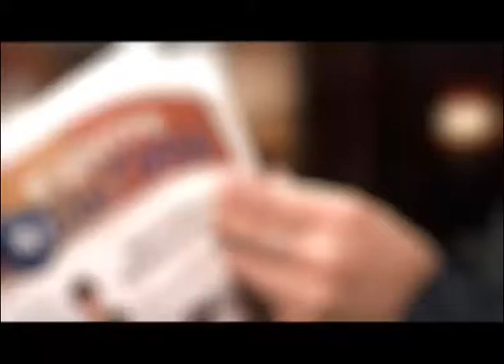Баскетбол (ВЦС от 25.04.14)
Баскетбольный клуб «Университет-Югра» провел первый домашний матч в рамках полуфинальной серии. Студенты вернулись в Сургут из Новосибирска, имея в запасе преимущество свой площадке.